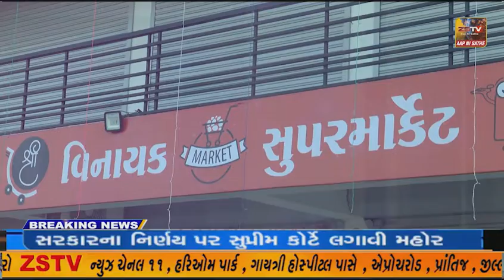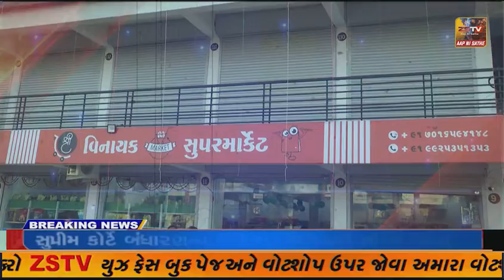પ્રાંતિજ ના સાંપડ ખાતે આવેલ મહાકાલી માતાજી મંદિર ચંદ્ર ગ્રહણ ને લઈ ને બંધ રહેશે